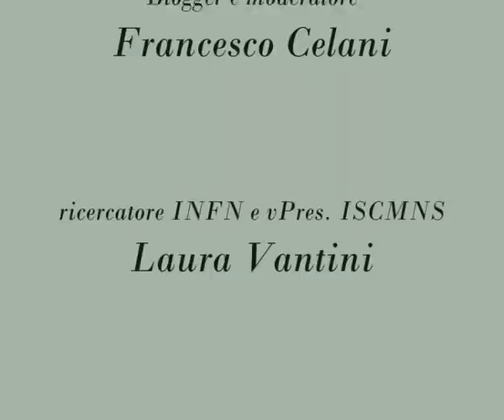"Verso una rivoluzione energetica NON INQUINANTE" Interviste a margine del convegno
- Registrazione effetturata da Liberi.tv a margine del convegno

"Verso una rivoluzione energetica NON INQUINANTE"

tenutosi il 2 luglio 2012 a Roma presso la Sala della Mercede della Camera dei Deputati, organizzato dall'Università degli Studi di Palermo.

Intervistati nell'ordine :

Claudio Pace - Blogger e moderatore
Giorgio Vassallo - Università degli Studi di Palermo, Dipartimento di    Ingegneria
                             Chimica Gestionale Informatica e Meccanica
Giulietto Chiesa - Ex Parlamentare europeo, Presidente di "Alternativa Politica"
Francesco Celani - Primo Ricercatore dell'Isitituto Nazionale di Fisica Nucleare di Frascati
                             (INFN), e vPres. della Societa Internazionale di Scienze Nucleari e
                             della Materia Condensata (ISCMNS)
Laura Vantini